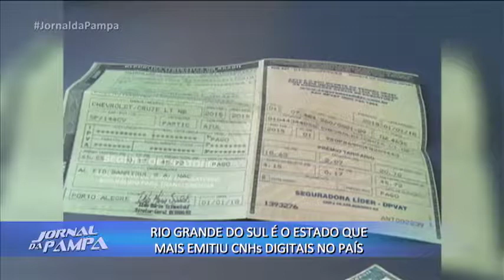Rio Grande do Sul é o Estado que mais emitiu CNHs digitais no País | Jornal da Pampa | 09/05/2018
Rio Grande do Sul é o Estado que mais emitiu CNHs digitais no País.